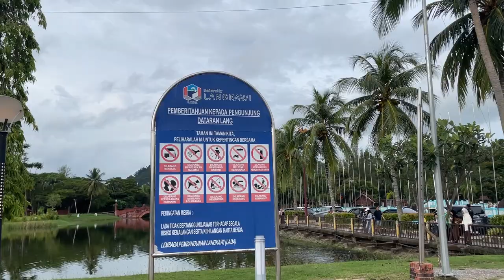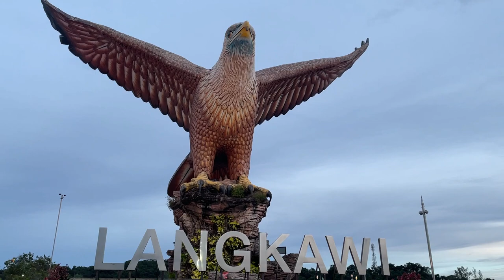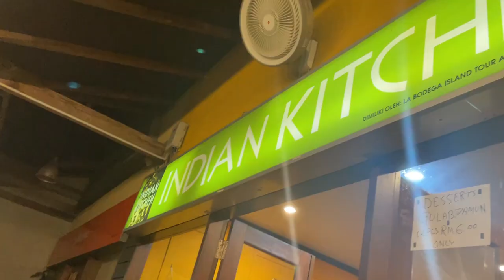Eagle Square Langkawi | Malaysia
Eagle Square (Dataran Lang ), celebrates these majestic birds of Langkawi. It is an iconic statue located on the southern part of Pulau Langkawi, on the Kuah Jetty. The Eagle Square has an impressive 12 metre tall statue of a red backed Eagle standing on a blue star shaped platform. It is surrounded by forest covered mountains on one side and the open Andaman Sea on the other. With its wings spread, the Eagle of Dataran Lang looks ready to soar into the sky.